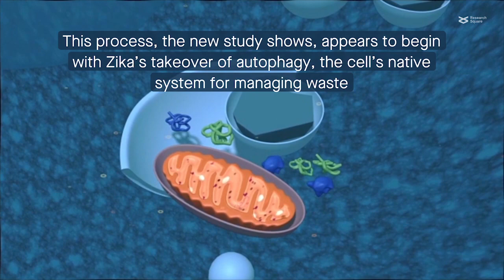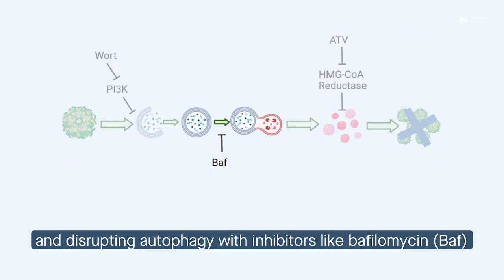Cholesterol reducing statins disrupt Zika virus replication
Stoyanova et al. “Zika Virus triggers autophagy to exploit host lipid metabolism and drive viral replication.” Cell Communication and Signaling (2023)